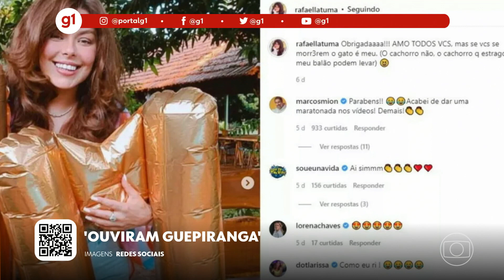g1 em 1 minuto: Elon Musk vem ao Brasil para negociar operação de satélite na Amazônia l g1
Olá!